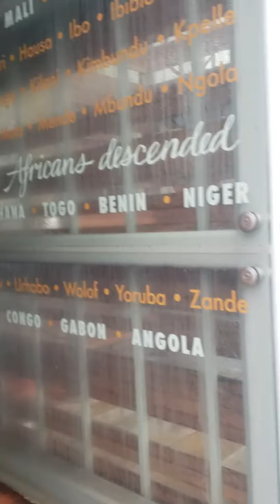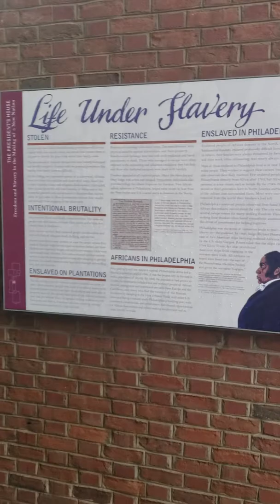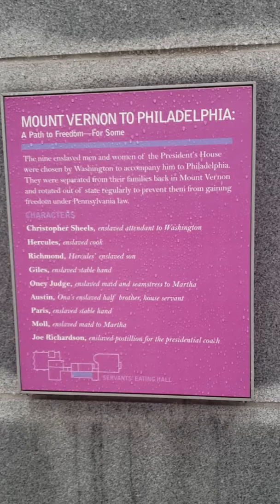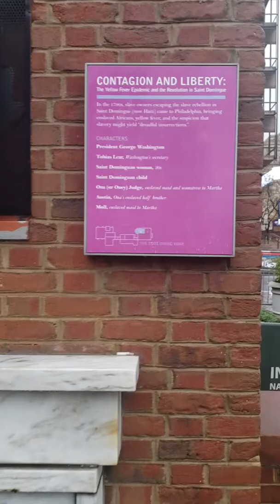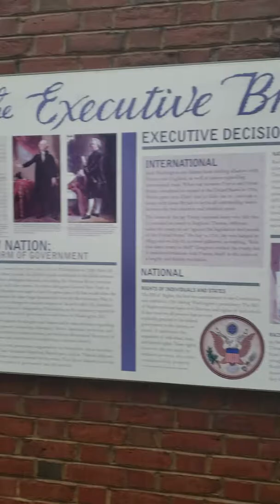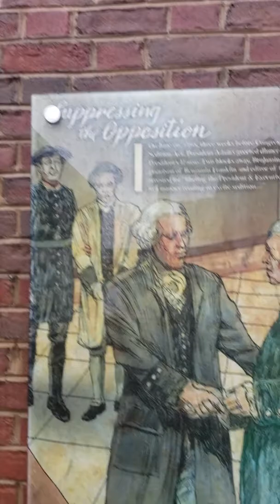Place de l'Abolition de l'Esclavage aux Etats-Unis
Site Touristic sur l'esclavage aux USA